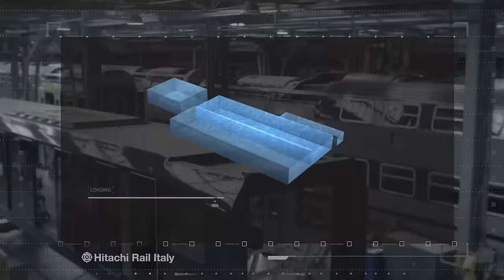Hitachi Rail Italy: lo stabilimento di Reggio Calabria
Un viaggio nello stabilimento Hitachi Rail Italy di Reggio Calabria specializzato nella realizzazione di treni regionali e metropolitane scelte da tante città nel mondo. Milano, Copenhagen, Taipei, Honolulu sono solo alcuni esempi.